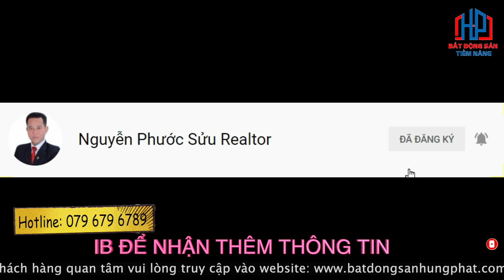Cần Bán Shophouse Zeit River County 1 dự án Zeitgeist Nhà Bè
Cần Bán Shophouse Zeit River County 1 dự án Zeitgeist Nhà Bè | Phước Sửu
Nhà Phố Zeitgeist Xii nằm trong khu đô thị Zeitgeist Nhà Bè thuộc Phân Khu Zeit River County 1.1. Thuộc tính thương mại vừa ở vừa kinh doanh nên đây được xem là sản phẩm hút khách hàng nhất trên thị trường.
Căn nhà phố nằm mặt sau đường Nguyễn Hữu Thọ nên rất tiện lợi cho việc kinh doanh mua bán và làm văn phòng

Diện tích của căn nhà phố (7x17m) tổng 119m2 xây dựng 1 trệt 2 lầu sân thượng áp mái

Đường trước nhà 12m, vỉa hè mỗi bên 3m
Hướng căn nhà là hướng Tây Nam
Mỗi căn nhà phố được thiết kế và bố trí hợp lý, tạo nên những khu phố thương mại sầm uất và một cộng đồng cư dân đẳng cấp. Tương lai đấy sẽ là khu trung tâm thương mại sầm uất nhất dự án Zeitgeist Nhà Bè.
Đây được xem mẫu thiết kế chuẩn với công năng đáp ứng được nhu cầu kinh doanh đa nghành nghề.
Bên cạnh đó được thiết kế bởi những thương hiệu nổi tiếng:
+ Mặt Bằng Tổng Thể: EDAW, Chang – Jo Architects, da Group
+ Kiến trúc cảnh quan – nội thất Căn nhà phố Thiết kế siêu đẹp của Ong &Ong đến từ Singapore.
+ Thiết Kế Hạ Tầng: TEDISOUTH – NAGECCO.
Nhà phố thuộc dự án 350 hecta của tập đoàn GS Hàn Quốc
Được biết đến là chủ đầu tư trong xây dựng cơ sở hạ tầng hàng đầu tại Việt Nam như tuyến Metro số 1 (Phạm Văn Đồng TP.HCM), cầu Vàm Cống (ĐBSCL), cầu Vĩnh Thịnh (Vĩnh Phúc),  cầu Quý Cao (Hải Phòng), thiết kế cảnh quan Laguna Lăng Cô Resort Huế, Ziet Xii Thủ Thiêm, v.v
Quý anh chị được hưởng free những Tiện ích tại dự án nhà phố Zeitgeist Nhà Bè  như
Với 3 Clubhouse đây là đặc quyền giành cho cư dân sinh sống tại nơi đây với không gian sang trọng rộng rãi chuỗi coffee, vui chơi rèn luyện sức khoẻ, hồ bơi.
Công viên giác quan: kết nối mọi giác quan mang đến cảm giác cảm nhận tốt nhất với bốn mùa tại nơi đây
Với 3 khu công viên:
+ Công viên bí mật: ẩn mình giữa những tản cây lá xanh thẳm
+ Công viên hoang dã: mang đến cho cư dân không khí trong lành và gần gủi với thiên nhiên.
Pocket Garden: Khái niệm mang đến 4 mùa khởi sắc xuân, hạ, thu, đông luôn luân chuyển trạng thái quy luật thuận theo tự nhiên tương xứng 4 mùa trong năm. Đây sẽ là điểm đến độc đáo tại siêu đô thị Zeitgeist – GS Metrocity Nhà Bè.
 Dự án GS Metrocity Nhà Bè là một trong những dự án lớn trên thị trường bất động sản đang nhận được rất nhiều sự quan tâm của khách hàng. GS Metrocity là khu đô thị lớn tầm cỡ Phía Nam Sài Gòn,  được đầu tư phát triển bởi Công ty TNHH MTV. Với quy mô rộng lớn, lên đến 350 ha, chú trọng vào chất lượng và kết cấu bền vững tiện sử dụng, đáp ứng nhu cầu của số đông đại chúng, hứa hẹn sẽ là khu đô thị lớn nhất vùng Nam Sài Gòn khi hoàn thành.

Trân trọng!